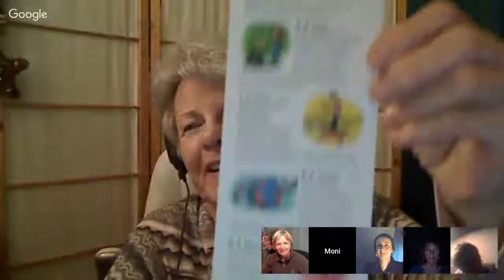Moral und Ethik in unsrem Leben heute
Frauen treffen sich am virtuellen Brunnen, um über "sich und die Welt" zu reden. Sie stellen ihre Erfahrung und ihre Vorstellungen in einen integralen Kontext und werden sich immer wieder auf "Integral" beziehen.

Hier wollen wir tiefer gehen im Thema des vergangenen Monats "Moral und Ethik". Wir sprachen bereits über Definition und Bedeutung. (Sieh das Video und die das Finden erleichternden Minutenangaben Wie können wir unser Leben leben, so dass es "gut" ist?

FInde mehr Info und sei live dabei mit Deinen Kommentaren